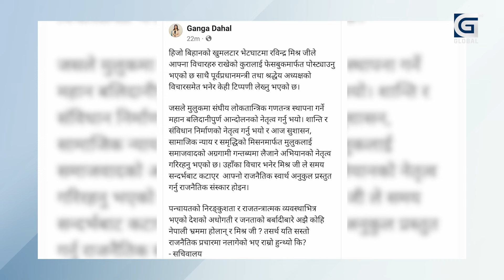प्रचण्ड र रविन्द्र भेटको अन्तर्य के ? विवादित बने प्रचण्ड, रविन्द्रले खोले प्रचण्ड राज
सत्ता राजनीतिमा असफल भएका माओवादी केन्द्रका अध्यक्ष पुष्पकमल दाहाल खुमलटारमा सिमित भएका छन् । राष्ट्रिय राजनीतिको खतरानाक खेलाडीका रुपमा कहलिएका दाहाल पछिल्लोपटक कांग्रेस–एमालेको ढोक्साबाट आउट भए । त्यसयता प्रचण्डले पार्टीको संगठन सुढृढीकरणसहित विपक्षी दलसँग रणनीतिक चाल बुनिरहेका छन । विपक्षी दलहरु समेत प्रमुख प्रतिपक्षी दल माओवादीसँग साझेदारी गर्न तयार रहेको छ । यतिबेला राप्रपा वरिष्ठ उपाध्यक्ष रविन्द्र मिश्रले दाहाल भेटेको विषयमा चर्चामा छ ।